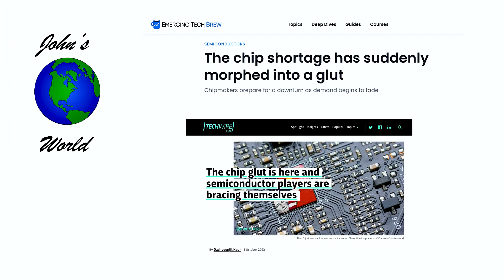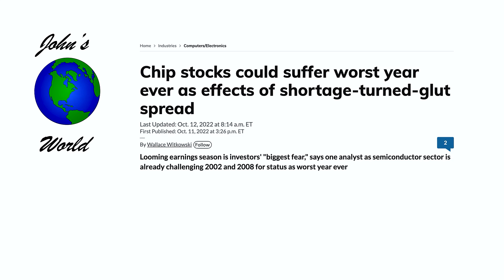U.S. Farm Report 10/29/22 - Johns World